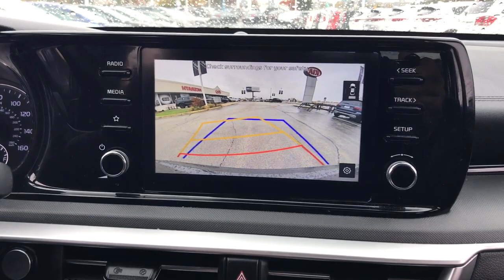2021 Kia K5 Arlington Heights, Buffalo Grove, Des Plaines, Skokie, Glenview, IL PG03706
Ebony Black Used 2021 Kia K5 GT-Line available in Arlington Heights, Illinois at McGrath Arlington Kia. Servicing the Buffalo Grove, Des Plaines, Skokie, Glenview, IL area

1400 E. Dundee rd

Kia 2021 K5 GT-Line Priced below KBB Fair Purchase Price! Odometer is 13455 miles below market average!brAt McGrath Arlington KIA of Palatine, we take pride in treating our customers like family, ensuring that your experience is one that you will never forget. We have recently remodel our location at 1400 Dundee Rd Palatine IL 60074. Every vehicle has been through a multi-point safety inspection and professionally cleaned and disinfected for your protection. We are proud to service customers in Palatine, Arlington Heights, Des Plaines, Rolling Meadows, Mount Prospect, Elgin, Elk Grove, Rosemount, Buffalo Grove, Barrington, Skokie, Hoffman Estates, Schaumburg, Niles, Chicago and all surrounding Chicagoland areas. See dealer for complete details, dealer is not responsible for pricing errors. Price may exclude certain taxes, doc fee, charges and/or fees. The value of used vehicles varies with mileage, usage and condition. Book values should be considered estimates only. See seller for details. Some of our used vehicles may be subject to unrepaired safety recalls. WHEN YOU DO THE MATH YOU CHOOSE MCGRATH.
Wheels: 7.5J x 18 Graphite Machined Finish Alloy,Cloth/Leatherette Seat Trim,4-Wheel Disc Brakes,6 Speakers,Air Conditioning,Electronic Stability Control,Front Bucket Seats,Front Center Armrest,Spoiler,Tachometer,ABS brakes,Alloy wheels,Automatic temperature control,Brake assist,Bumpers: body-color,Delay-off headlights,Driver door bin,Driver vanity mirror,Dual front impact airbags,Dual front side impact airbags,Four wheel independent suspension,Front anti-roll bar,Front dual zone A/C,Front fog lights,Front reading lights,Fully automatic headlights,Heated door mirrors,Illuminated entry,Knee airbag,Low tire pressure warning,Occupant sensing airbag,Outside temperature display,Overhead airbag,Overhead console,Panic alarm,Passenger door bin,Passenger vanity mirror,Power door mirrors,Power driver seat,Power steering,Power windows,Radio data system,Rear anti-roll bar,Rear seat center armrest,Rear side impact airbag,Rear window defroster,Remote keyless entry,Security system,Speed control,Speed-sensing steering,Split folding rear seat,Sport steering wheel,Steering wheel mounted audio controls,Telescoping steering wheel,Tilt steering wheel,Traction control,Trip computer,Turn signal indicator mirrors,Variably intermittent wipers,Auto High-beam Headlights,Apple CarPlay & Android Auto,Hybrid traction battery type: none